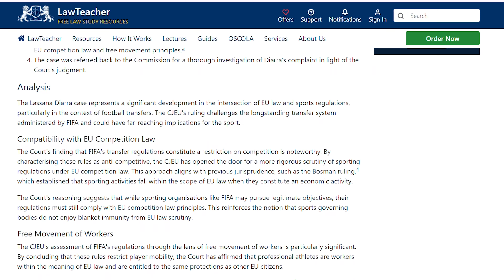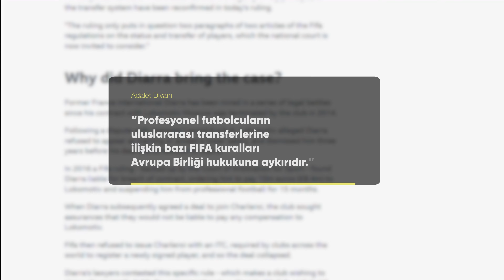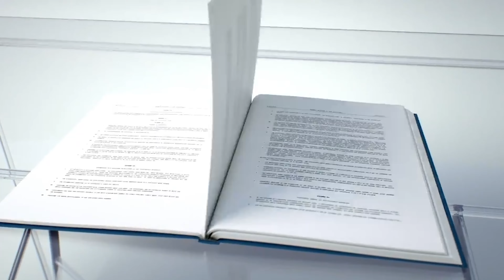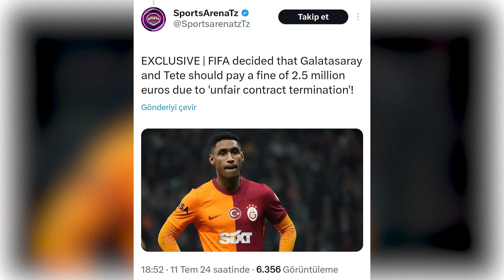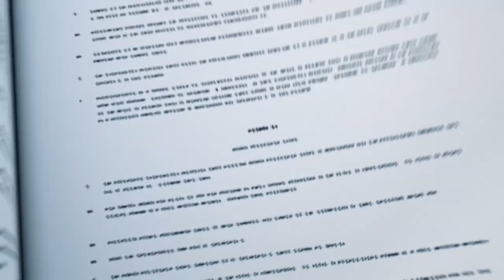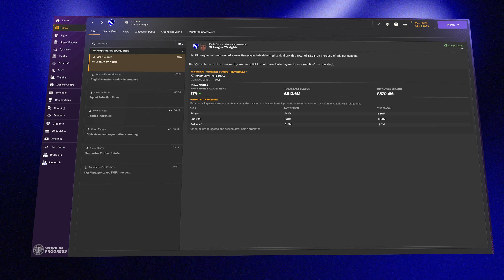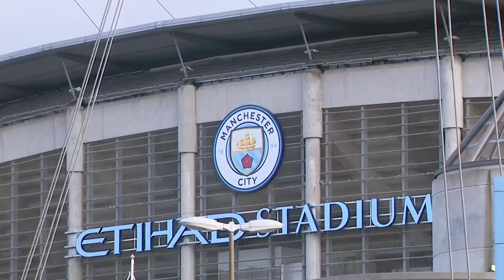Futbolda Transfer Tamamen Değişebilir!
Fransız Milli futbolcu Lassana Diarra, 10 yıl süren dava sürecinin sonunda yeni Bosman olabilir! 2013 yılında Lokomotiv Moskova ile sözleşme imzalayan futbolcu, sözleşmesini tek taraflı olarak feshetmişti. Geçen 10 yıllık süreçte FIFA transfer kurallarında nasıl değişikliklere gitti? Dava sürecindeki yaşananlar futbol dünyasını hangi şekillerde etkileyecek? Futbolcular gelecekte aynı durumu yaşarsa onları nasıl bir süreç bekliyor?

Deniz Akoğul (‪@AkilOyunu)  sizler için değerlendirdi.